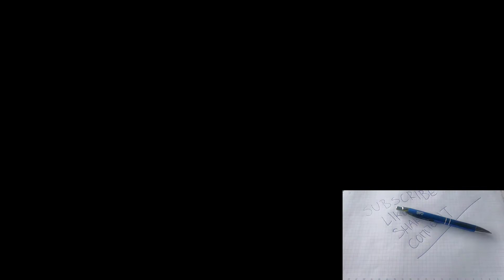Coming To Get You-Lvly-Romantic ,happy -epidemic sound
👇👇👇LYRIC-LYRIC-LYRIC  👇👇👇
Lyric and instrumental  regarde en bas de la page merci.

Dans cette chaîne, vous trouverez: des vidéos relaxantes, des vidéos de mélodies classiques, des vidéos pour méditer, des vidéos pour étudier, des vidéos pour lire, des vidéos pour travailler, des vidéos pour la gym, des vidéos d'été, des vidéos pour courir, des vidéos pour conjurer le mal, des vidéos pour dormir, vidéos de bébés endormis, vidéos zen, vidéos de yoga, vidéos de chakra, vidéos pour ouvrir le troisième œil, vidéos anti-stress, vidéos contre la dépression, vidéos pour calmer les nerfs, vidéos pour arrêter de penser, vidéos pour attirer l'énergie positive et bien plus encore! !!

Video by Timofey Iasinskii from Pixabay
Video by DistillVideos from Pixabay
Image par StockSnap de Pixabay
Image par Florian Hausleitner de Pixabay
Vidéo de Martina Tomšič provenant de Pexels
Affiche crée avec Canva :

[Verse 1]
You blew my mind
I don't know if you know yet
Words all around
And I'm dying to tell you
We know that by now it is obvious
And that maybe I'm wasting my time
But I gotta try

[Pre-Chorus]
The only reason I keep sneaking out at night
To laugh with you in secret under city lights
Surprised you never have the guts to figure out
How I feel about you now

[Chorus]
Wish me the best of luck, I'm gonna win your love
Coming to get you, dying to feel your touch
Wish me the best of luck, coming to get you
Wish me the best of luck, trying to steal your heart
I'm coming to get you, uh, coming to get you, coming to get you

[Verse 2]
I've tried sometimes
But you're making me nervous
Now I've realized
That I can't live without you
All my friends reassure that it's obvious

[Pre-Chorus]
How I feel about you

[Post-Chorus]
Coming to get you
[Bridge]
Keep wishing you would kiss me under city lights
I know you feel it every time I think of you

lvly,cloud11,to laugh with you in secret under city lights,poptastic,new pop songs,epidemic sounds,top 10 des meilleurs musique electro 2020,france radio playlist,variété musique française 2020,playlist chanson anglaise 2020,instrumental versions of popular songs,instrumental version,instrumental versions of songs,instrumental version of wap,lyrics,lyrical lemonade,epidemic sound music,epidemic sound instrumental